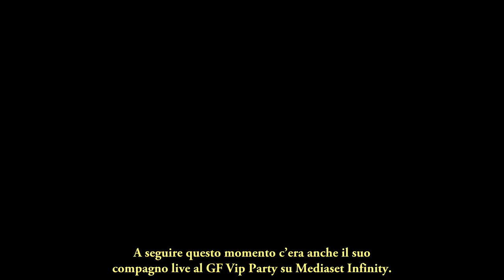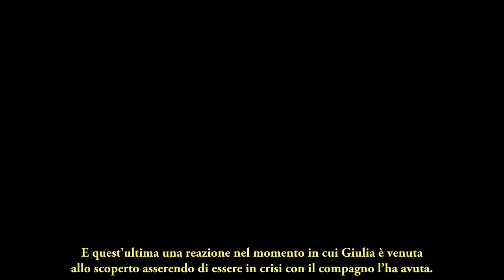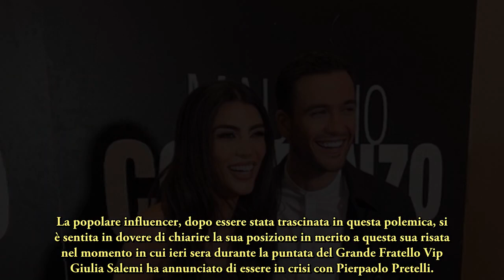Giulia Salemi in crisi nera con Pierpaolo : la reazione di lui e di Soleil